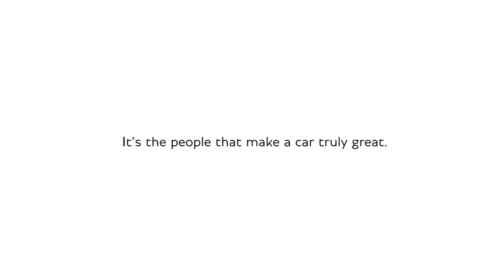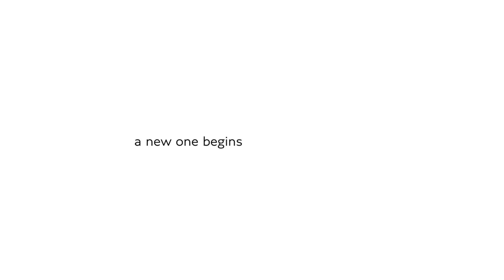Bentley Mulsanne - End of Production